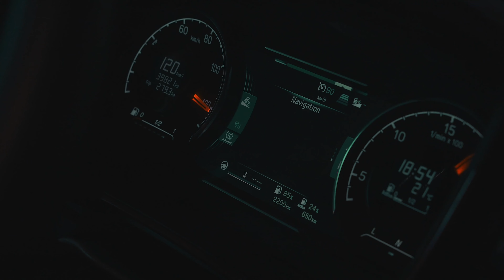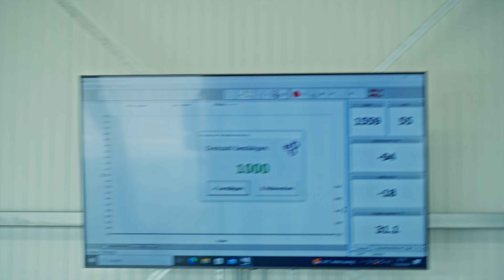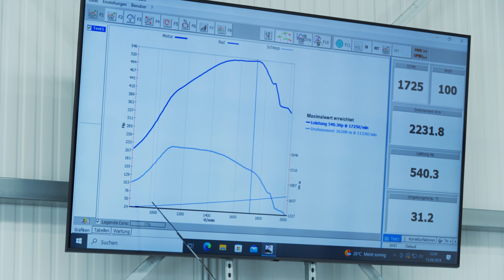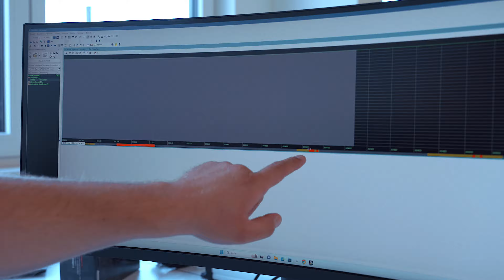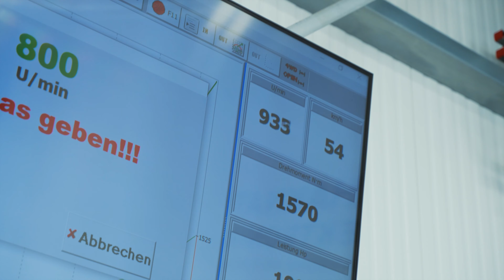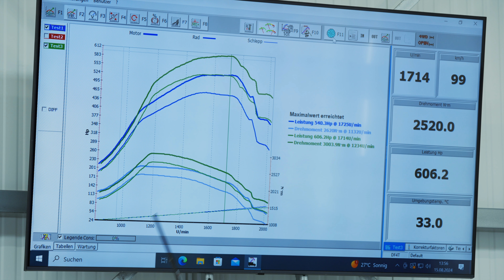Motor & Getriebeoptimierung - MB Actros 1855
Willkommen auf unserem Youtubekanal! Bei uns geht es hauptsächlich rund um das Thema LKW-Optimierung von Motor und Getriebe.

Die Verwendung unserer Produkte bzw. unsere Dienstleistungen birgt das Risiko, dass die Betriebserlaubnis des betreffenden Fahrzeugs erlischt und ein Versicherungsschutz sowie Gewährleistungs- und Garantieansprüche. Für alle Bestellungen in unserem Onlineshop sowie für die Inanspruchnahme unserer Dienstleistungen gelten unsere Allgemeinen Geschäftsbedingungen (AGB). eingesehen werden. Wir empfehlen Ihnen, sich vor der Bestellung oder Nutzung unserer Dienstleistungen mit den AGB vertraut zu machen.

Schaknat Elektronik GmbH
Carl-Benz-Straße 12
68649 Groß-Rohrheim

Wenn euch das Video gefallen hat, lasst uns gerne ein Abo da damit ihr das nächste Video nicht verpasst ;)